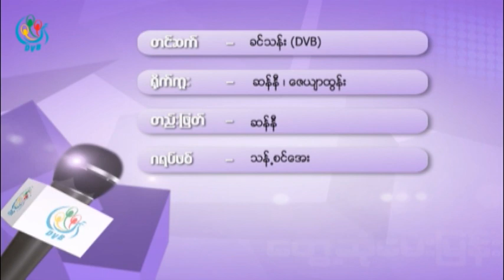DVB - မဇင္မာဦး ( MYNFREL) ႏွင့္ ေတြ႕ဆုံေမးျမန္းျခင္း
DVB TV -  မဇင္မာဦး ( MYNFREL) ႏွင့္ ေတြ႕ဆုံေမးျမန္းျခင္း
တင္ဆက္ - ခင္သန္း
ရုိက္ကူး - ဆန္နီ၊ ေဇယ်ာထြန္း
တည္းျဖတ္ - ဆန္နီ